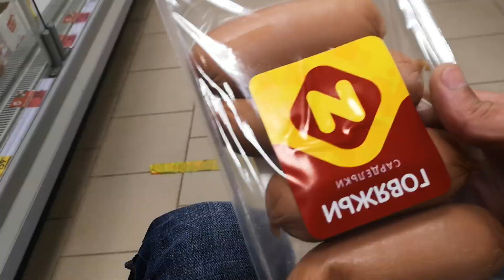Бродячие собаки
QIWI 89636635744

О себе я инвалид ♿1 группы после аварии очень большие проблемы с позвоночником.